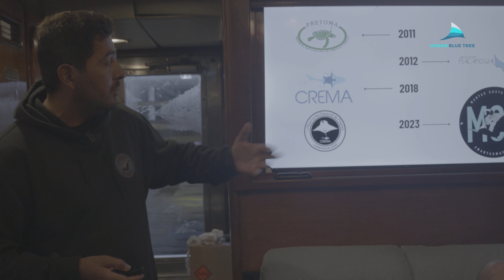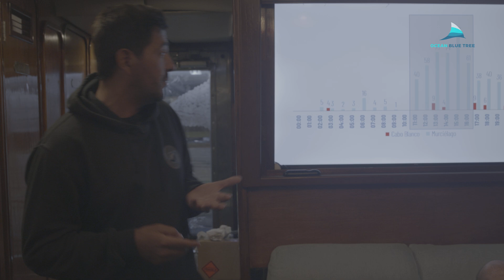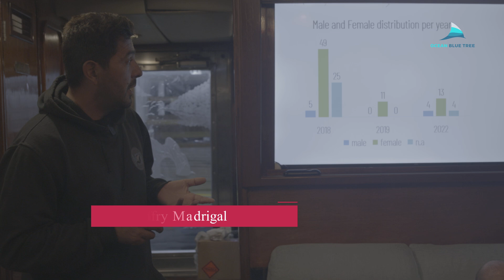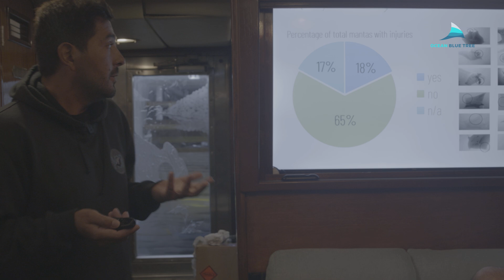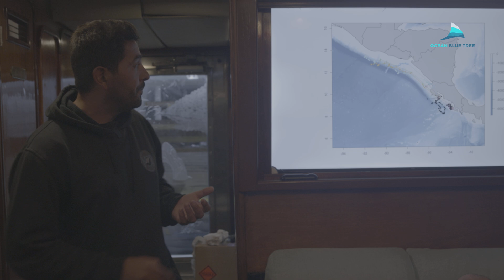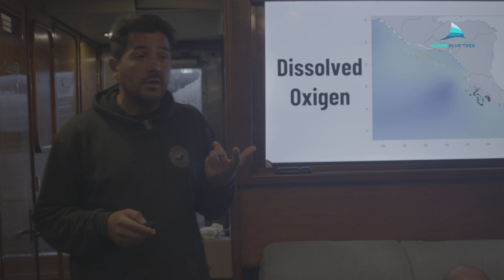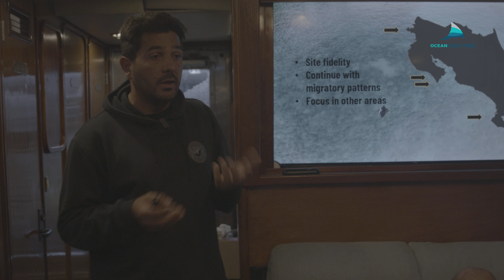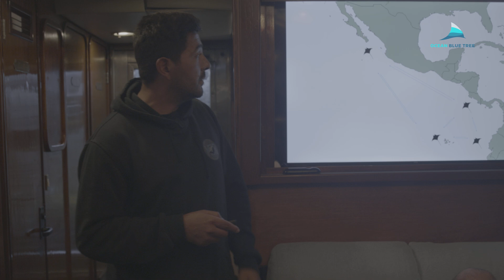Deep talk with - Jeffry Madrigal